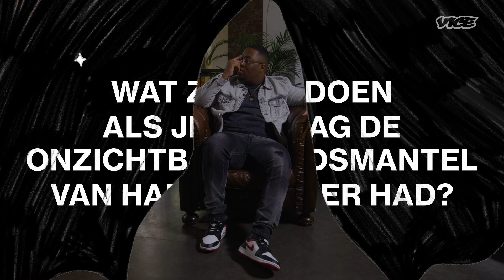Architrackz | Het VICE Interview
In deze editie van Het VICE Interview spreken we rapper en producer Architrackz over plekken waar je nooit je neus moet snuiten en over hoe hij écht (nee écht) profvoetballer had kunnen worden als hij geen blessure had gekregen.